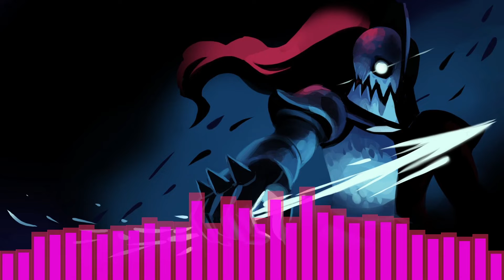Battle Against A True Hero (Starbuff Remix)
Originally intended to use Susie's (Deltarune) guitar on this one but it didn't work out so I just went with different instruments.